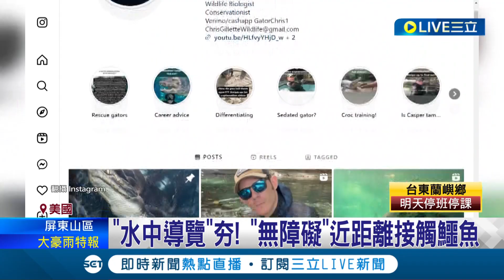原來鱷魚有反差萌！佛州鱷魚"貼臉.伸手"有如寵物 飼主曝兩人親暱互動 看見主人就想撒嬌│記者 王少筠│【萌寵54來當家】20231005│三立新聞台